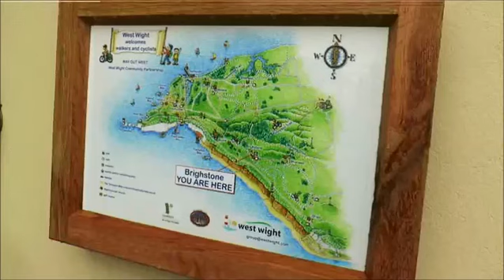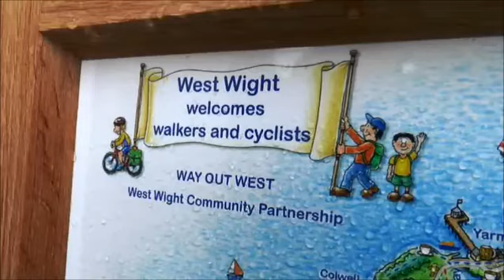Bloodstone on That's Solent TV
Bloodstone dancing at The Three Bishops in Brighstone, Isle of Wight on 28 March 2015. That's Solent TV